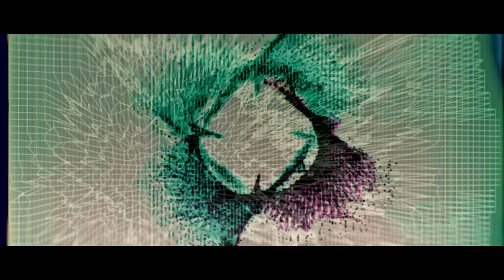LSSNS - Tempest (official video)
LSSNS - "Tempest" is taken from the "Tempest EP" | Video directed by Samu Kuukka